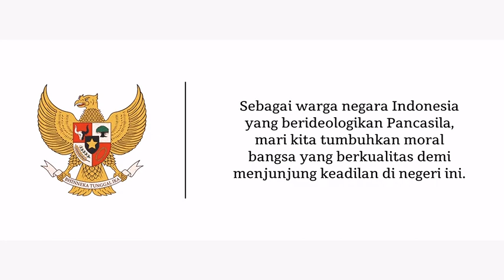Keadilan Istimewa Bagi Segelintir Rakyat Indonesia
Kejahatan korupsi merupakan kejahatan yang menggunakan kecerdasan akal. Ini menunjukkan bahwa pelakunya adalah orang licik dan culas serta memiliki keberanian mental di atas rata-rata orang. Dibutuhkan orang yang lebih cerdik dan bermental lebih berani untuk menangkap mereka. Mari bersama-sama mewujudkan Indonesia yang bebas korupsi.